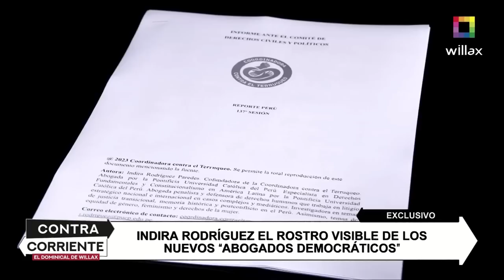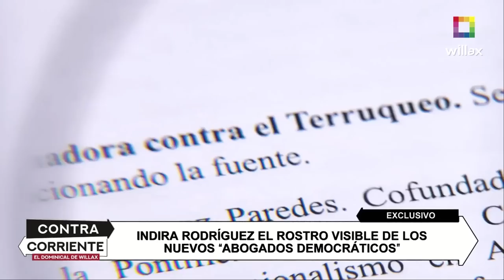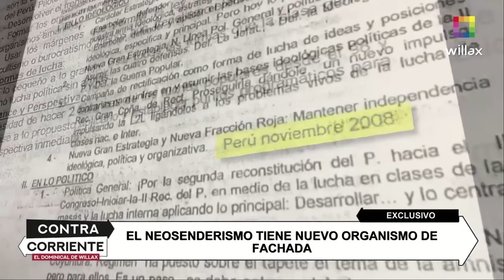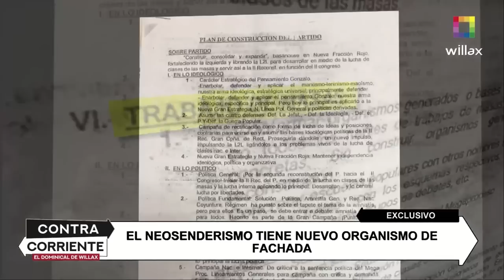Contra Corriente –MAY 21 –ABOGADOS “DEMOCRÁTICOS” CREARON “COORDINADORA CONTRA EL TERRUQUEO”| Willax